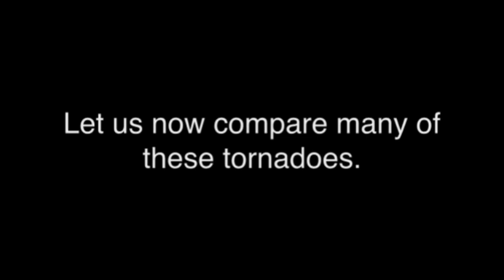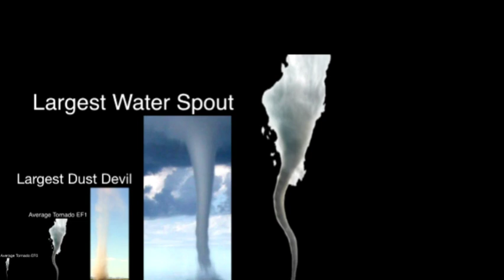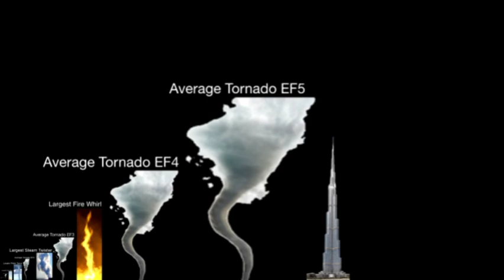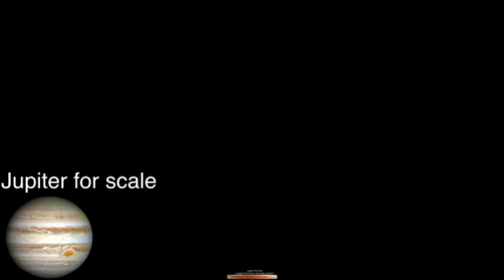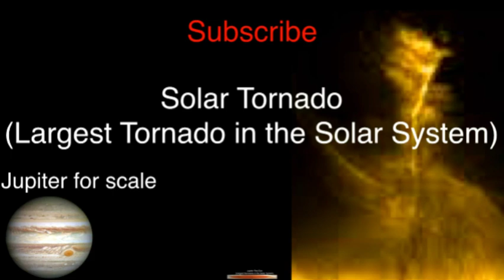Tornado Size Comparison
Smallest Tornado: Average Tornado EF0
Largest Tornado: El Reno Tornado